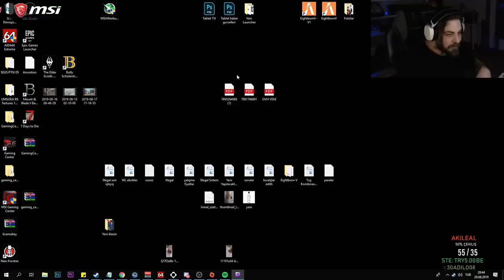ELRAENN İLE MOUNT & BLADE II: BANNERLORD